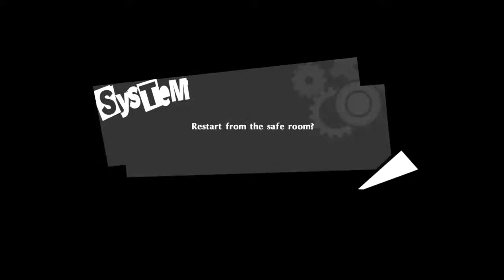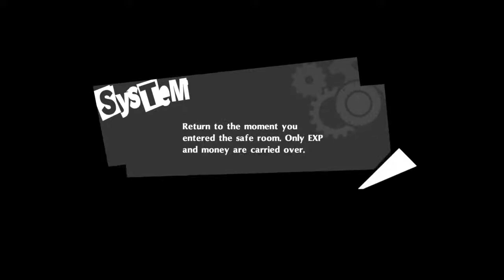Angsty teens and horny cat beat up deranged pervert at Gum Pointafter breaking and enterring